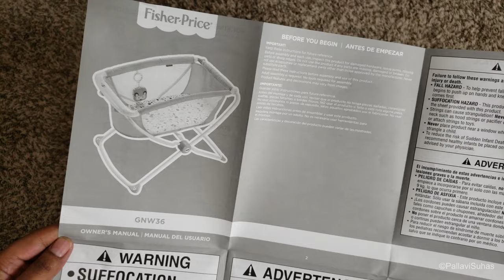Unboxing and Review: Fisher Price Rock with Me Bassinet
Unboxing of Fisher Price Rock with Me Bassinet | fisher price bassinet | fisher price | bassinet review | fisher price bassinet assembly | fisher price soothing motion bassinet

Hello Friends, this is Pallavi.  I am very HAPPY you found me & my video on YouTube. Welcome to " TASTY STATION ". A BIG virtual Hug to you all.

If you have any suggestions, please mention it in the Comment box.